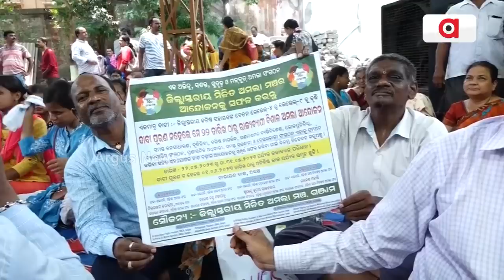Amala Sangha Continues To Protest Demanding Increase In Grade Pay In Berhampur